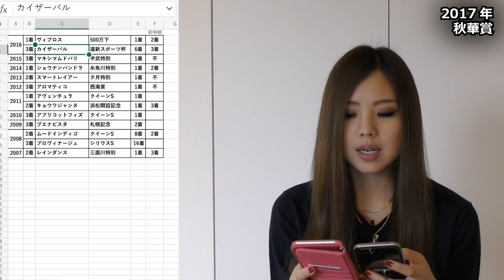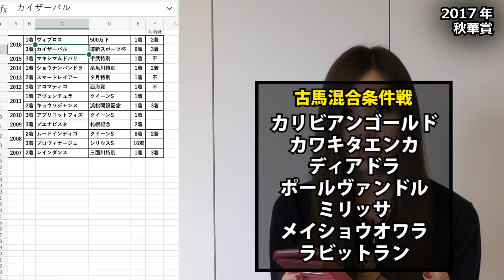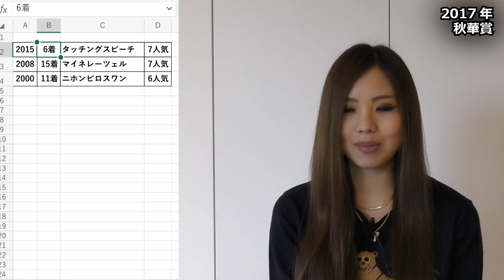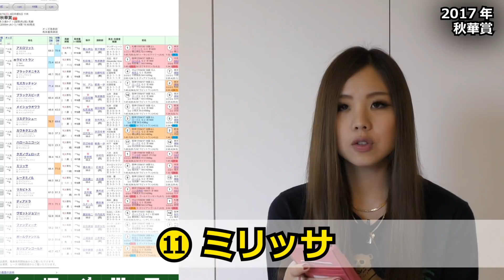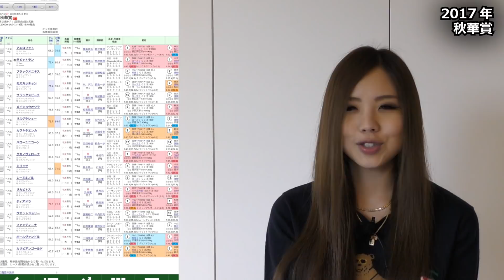【競馬予想】2017年 秋華賞の予想【星野るり】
ブログURL
勝負レースの買い目公開中